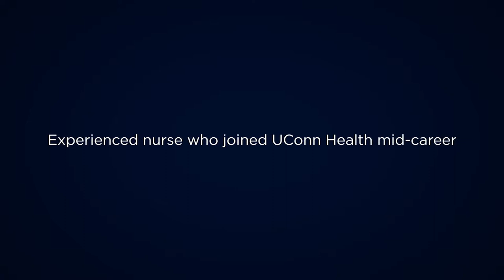Anthony Kuzia, R.N.